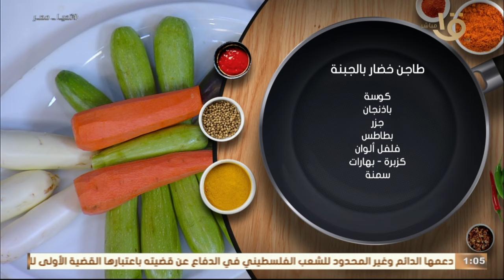مش كفاية مكرونة وبانية بقا وتعالي نعمل أحلى طاجن خضروات صحي ونحافظ على صحتنا مع مطبخ أكلة أمي